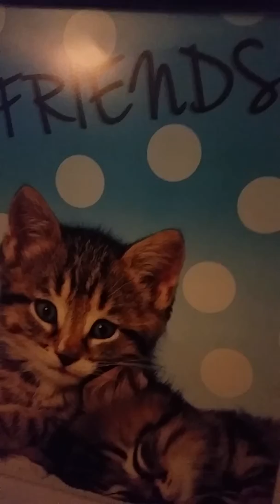My kitten lost a leg